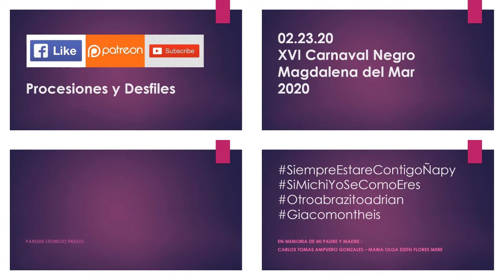02.23.20 | PASACALLE de XVI Carnaval Negro en Magdalena del Mar 2020 | LIMA PERÚ | [04/11]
02.23.20_XVI_Carnaval_Negro_Magdalena_del_Mar_2020_04